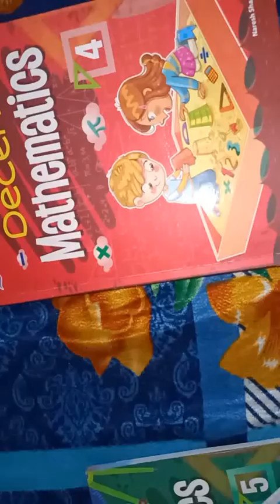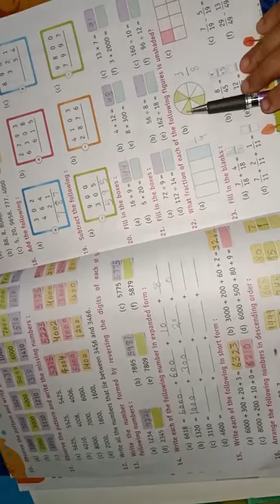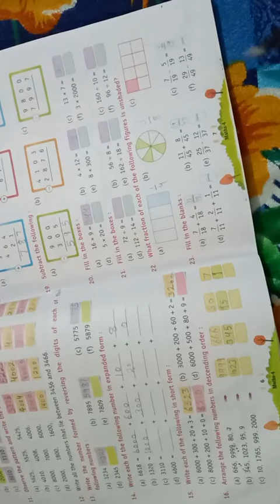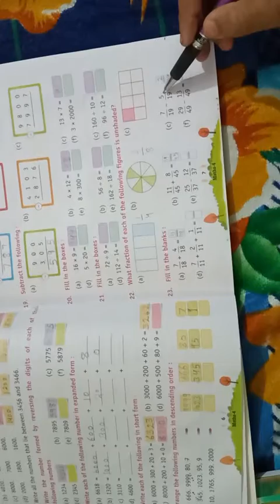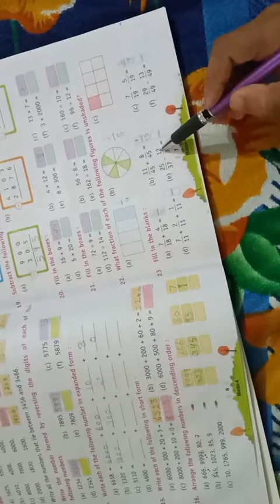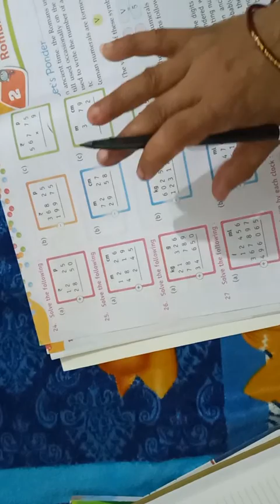Class 4 mathematics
Chapter 1 Revision ques. 22-25